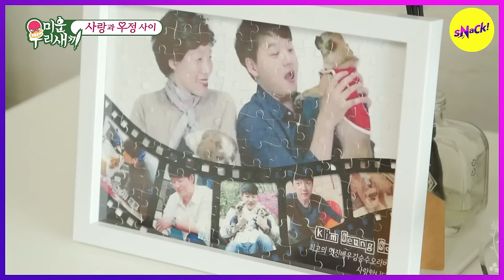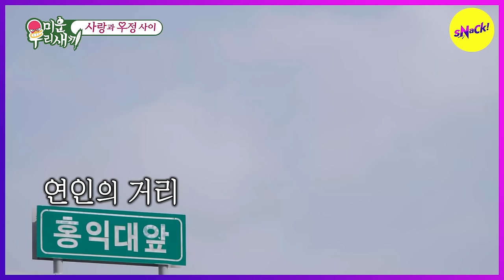[MY LITTLE OLD BOY] Between Love and Friendship (ENGSUB)